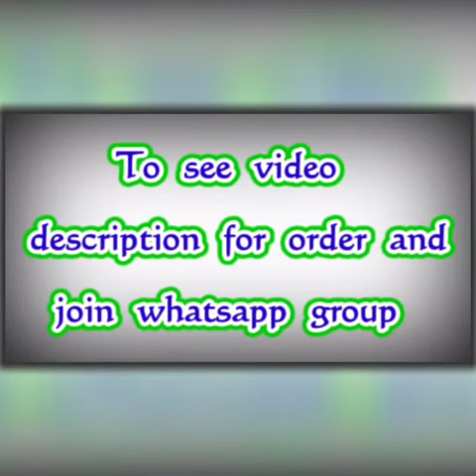Latest Pure Handloom Mangalagiri Chanderi Silk Cotton Sarees || Premi Collections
PREMIUM RANGE OF RICH ND ROYAL SUPER LOOK LUXURIOUS CHANDERI DRAPES OF ELEGANCE

🍁 PURE HANDLOOM HIGH QUALITY MANGALGIRI CHANDERI SILK COTTON SAREES WITH DESI SILVER ZARI WEAVED SMALL BORDER ND BEAUTIFUL ZARI MOTIFFS

🍁 GRAND WEAVING RICH PALLU

🍁 RUNNING BLOUSE

🌺 MRP:1800+$

‼️‼️NOTE:THESE ARE PURE CHANDERI SAREES WITH GOOD THREAD

Jamdani Sarees,
bridal sarees,
kuppadam sarees,
uppada sarees,
chiffon sarees,
chettinad sarees,
Wedding sarees,
Party wear sarees,
Banarasi sarees,
Bangalore silk sarees,
Linen Sarees,
Ikkat sarees,
Two tone sarees,
Hadloom sarees,
Organza sarees,
Organsa sarees,
half sarees,
Rayon Kurtis,
Bandhani Sarees,
saris,
Daily wear sarees,
Blouse designs,
Bridal sarees,
Marriage collections,
latest sarees,
lehanga designs
gotapatti sarees
organza sarees
sarees
premi collections Sarees
sana silk